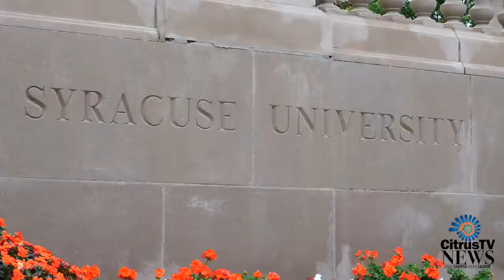Syracuse Law Alum Joe Biden Wins Presidential Election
SU Alumnus Joe Biden is projected to win the 2020 presidential election. learn how SU's College of Law gave Biden a strong start in politics.